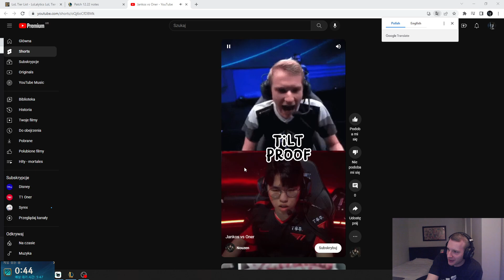Jankos Reacts To Jankos vs Oner Comparison Video | Jankos Clips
► Jankos on who is the better player: Jankos or Oner?